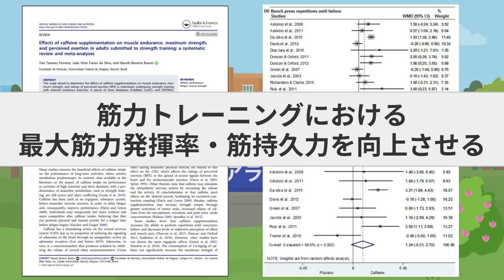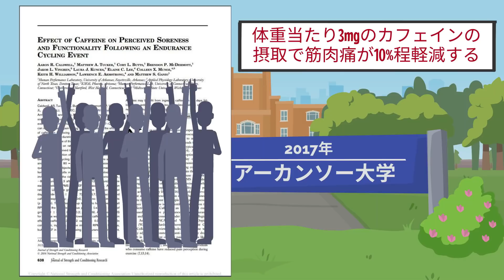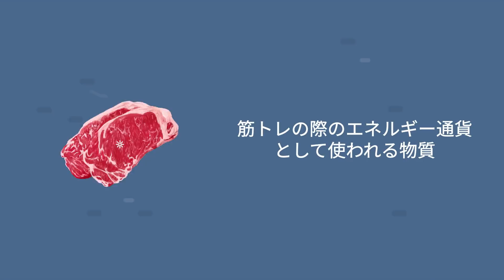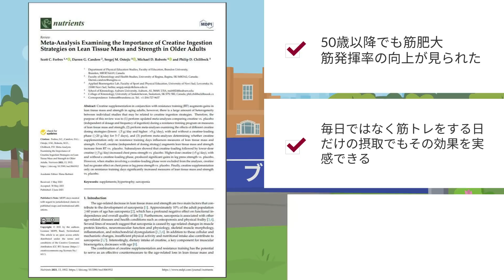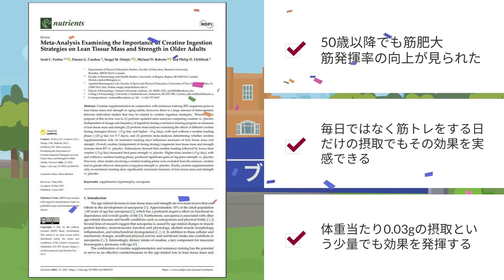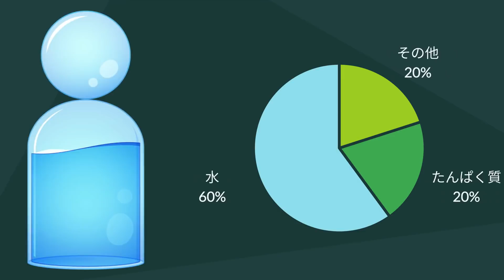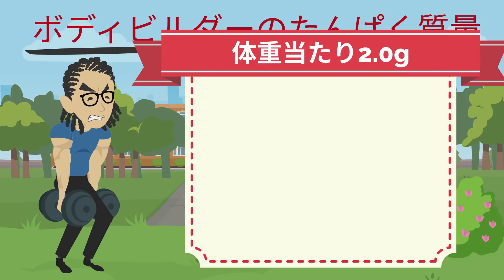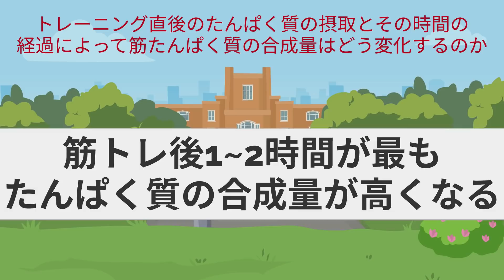【科学的根拠あり】筋力トレーニングの効果を抜群に上げるサプリメントBEST3 ~信じられるのはこの3つだけ~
≪参考文献≫
Aaron R Caldwell(2017)Effect of Caffeine on Perceived Soreness and Functionality Following an Endurance Cycling Event

Alejandro Gomez-Bruton(2021)Does Acute Caffeine Supplementation Improve Physical Performance in Female Team-Sport Athletes? Evidence from a Systematic Review and Meta-Analysis

Taís Tavares Ferreira(2021)Effects of caffeine supplementation on muscle endurance, maximum strength, and perceived exertion in adults submitted to strength training: a systematic review and meta-analyses

João Pedro Nunes(23017)Creatine supplementation elicits greater muscle hypertrophy in upper than lower limbs and trunk in resistance-trained men

Scott C Forbes(2021)Meta-Analysis Examining the Importance of Creatine Ingestion Strategies on Lean Tissue Mass and Strength in Older Adults

~目次~
0:00~　オープニング
0:33~　サプリ3位
3:41~　サプリ2位
7:02~　サプリ1位

【関連商品】
クレアチン

ホエイプロテイン